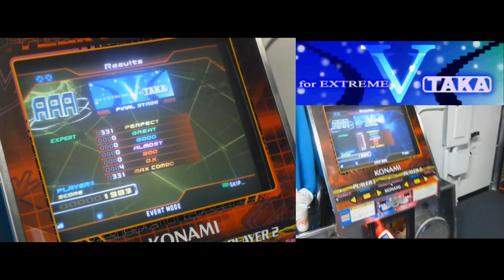Kon - V (for EXTREME) (Doubles Expert) AAA on DDR SuperNOVA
AAA#942
Player: OMG KON!
Game: Dance Dance Revolution SuperNOVA
Platform: Arcade
Song: V (for EXTREME)
Artist: TAKA
Difficulty: Expert
Player Options: x3, Note
Filming Location: Under The Big Top, St. Charles IL.

Keep up to date with everything I do on my personal blog!

So easy I did it on a sightread.  So easy I AAA'd it twice.  So easy I doubt you care unless I play Challenge!